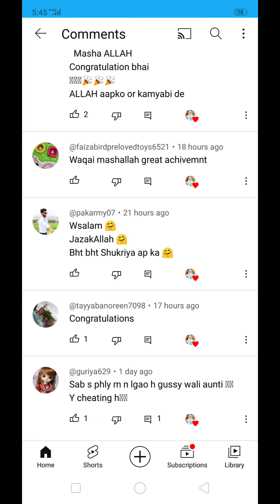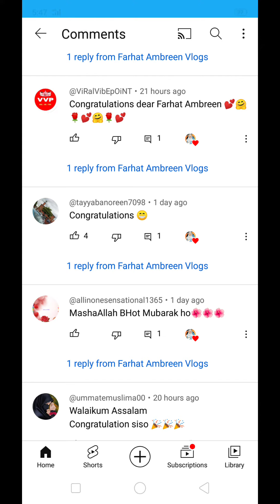Thank you so Much all friends